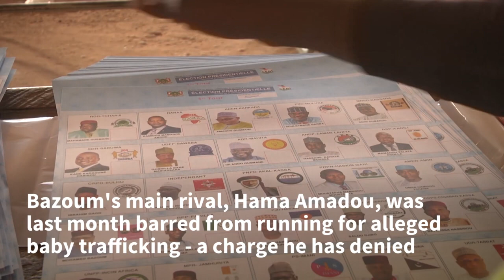Voters in Niamey go to the polls as Niger stages historic elections | AFP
Voters in the Sahel state of Niger go to the polls for an election that could seal the country's first-ever peaceful handover between elected presidents, despite a bloody jihadist insurgency.